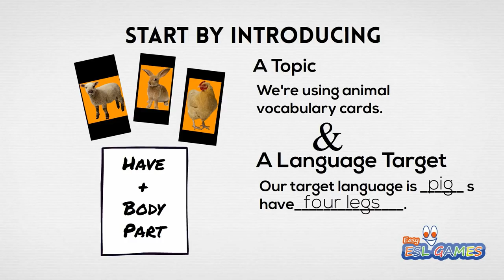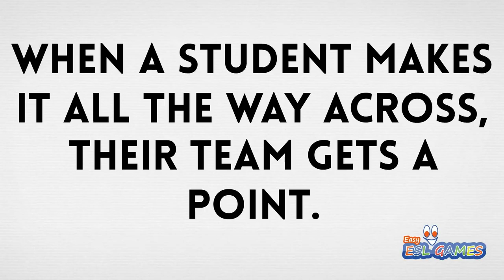ESL Games That Are Fun | Rock Scissors Paper Race - Videos For Teachers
A Rock, Paper Scissors Race is an easy game that can be used to practice newly acquired vocabulary with almost any language target. Playing is simple, put your vocabulary cards on the ground, and have your students move from card-to-card combining their new vocabulary with which ever language target your teaching. When opposing students meet on the same card...They battle! This ESL game provides language repetition, excitement, competition and a ton of fun. Give it a try today and tell us what you think.

We made an album specifically designed for use in ESL/EFL classrooms.